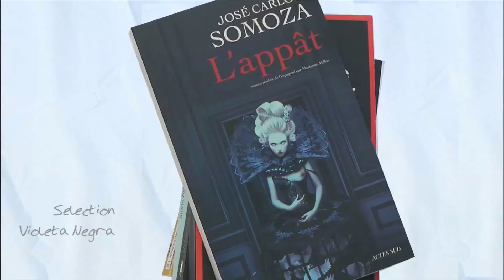Violeta Negra, présentation de la sélection 2012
Tous les ans, le prix Violeta Negra a pour objectif de mettre en évidence un roman noir ou policier traduit d'une langue du Sud (espagnol, italien, portugais, grec, turc, ou toute autre langue du Sud). Six romans sont sélectionnés.